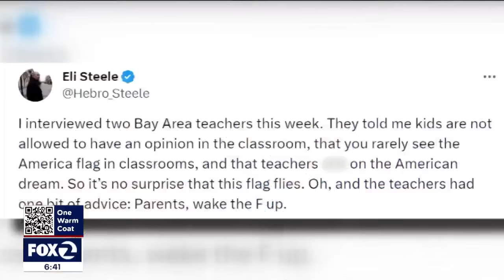Controversy after Palestinian flag flown over Oakland high school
Controversy around the conflict between Israel and Hamas persists in the Bay Area. On Tuesday, an Oakland high school faced criticism after a Palestinian flag was flown above the school.